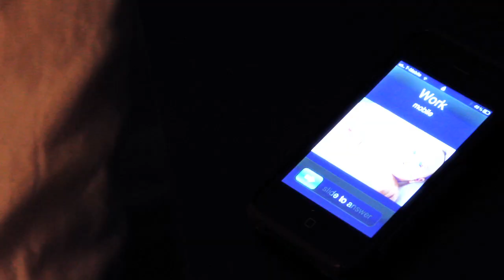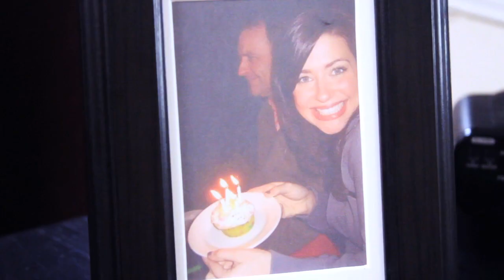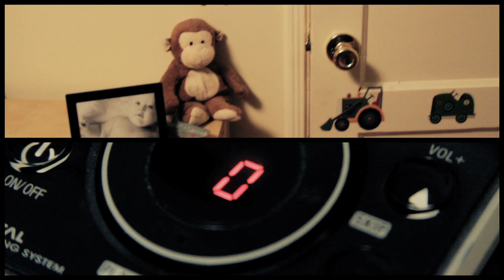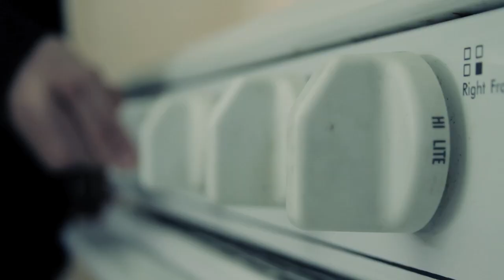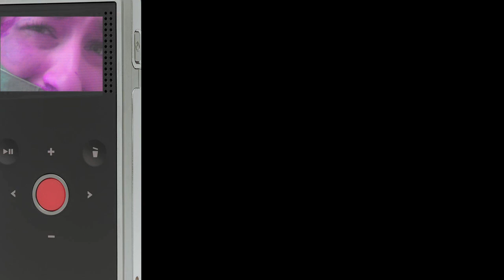(SHORT HORROR FILM) TRESPASSER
Bryan Ryan's short film featuring Matt Fowler and Katy Rowe
Shot and edited by Brian Smith